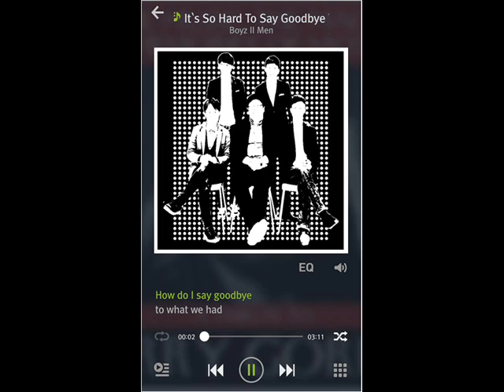INSTRU - It's So Hard To Say Goodbye To Yesterday (Boyz II Men Cover)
서울대학교 아카펠라동아리 INSTRU
Seoul National University Acapella Club INSTRU
제 13회 정기공연 - Playin'stru
13th Concert - Playin'stru

T 1기 황철현
T 7기 장정택
Br 7기 김대현
Bs 7기 박지민
P 5기 이현승